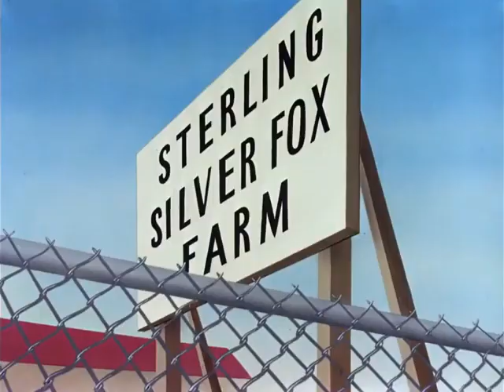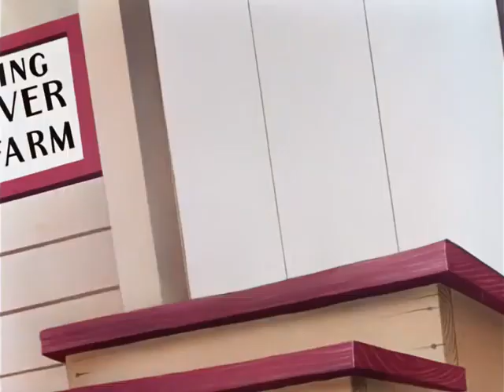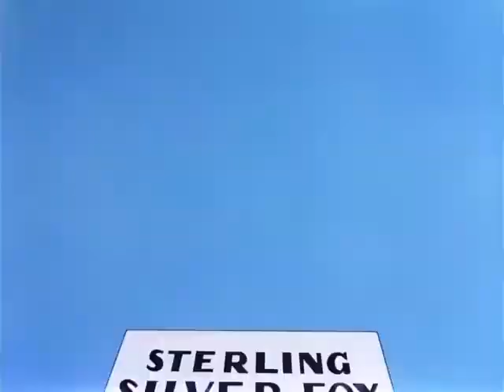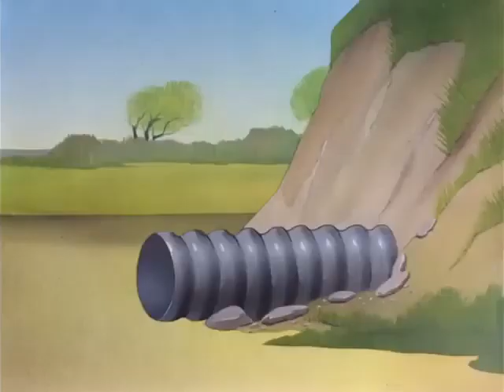Merrie Melodies - Fox Pop (1942)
"Fox Pop is a 1942 Warner Bros. Merrie Melodies color cartoon short supervised by Chuck Jones. The short was released on September 5, 1942.

It was later reissued as a Blue Ribbon release on September 28, 1946. It has since been made available to the public domain after years of copyright neglect.

Though Fox Pop has yet to make its way onto any official Looney Tunes / Merrie Melodies Collection DVDs and Blu-rays, the short was released on The Golden Age of Looney Tunes Volume 4 LaserDisc, released on July 14, 1993."